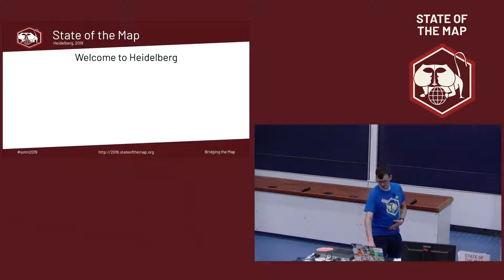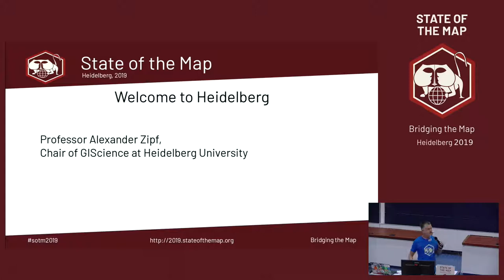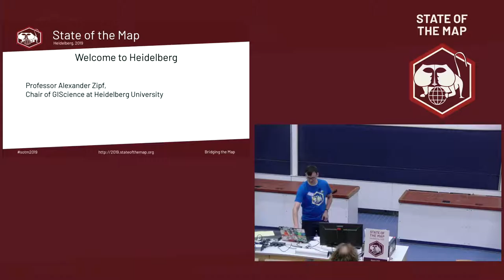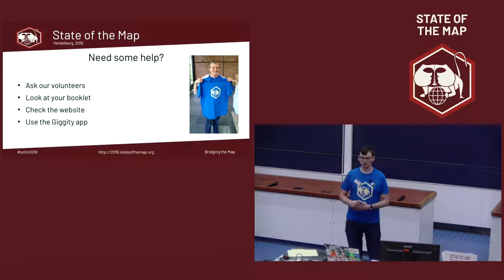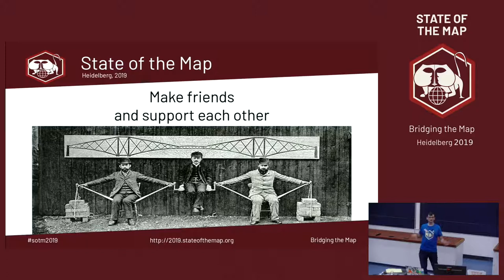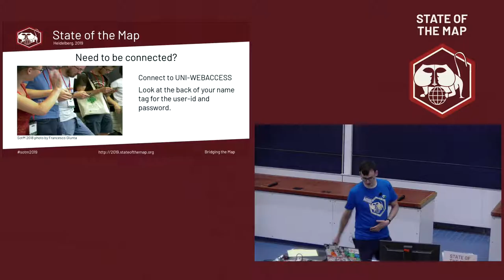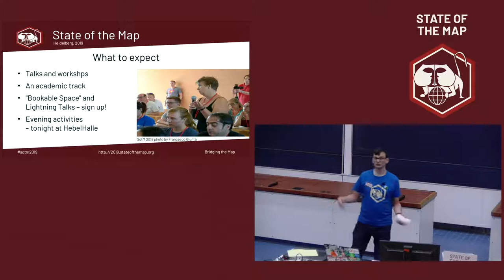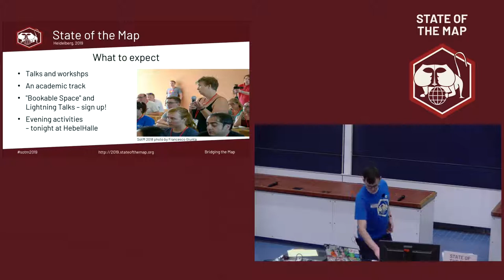2019: Opening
Gregory Marler opens the conference, with a welcome to Heidelberg from Professor Alexander Zipf.